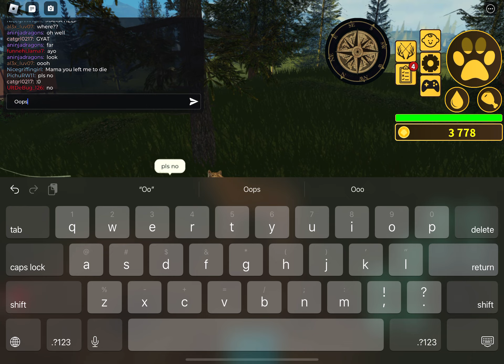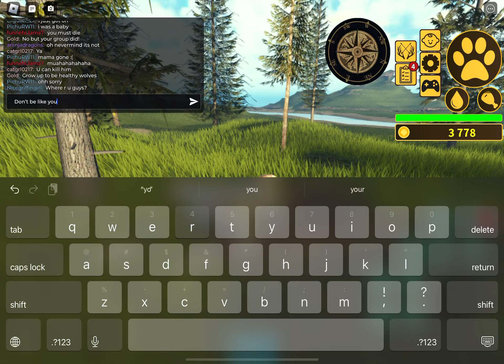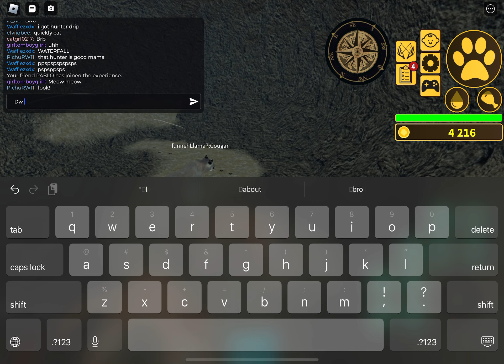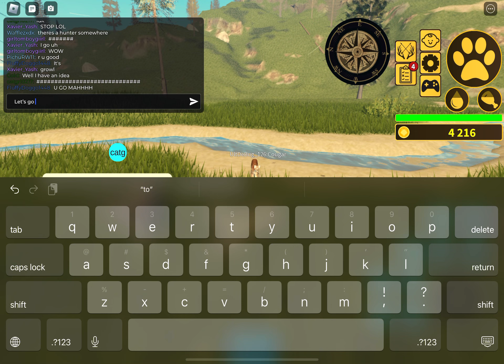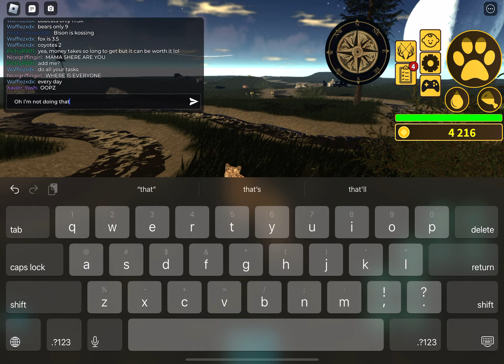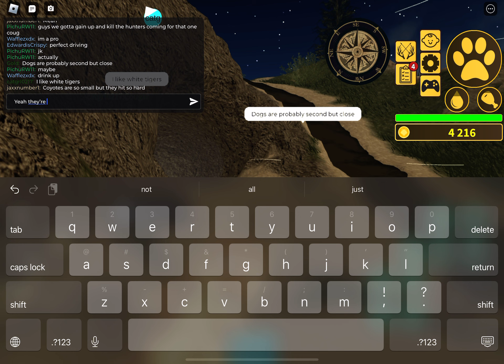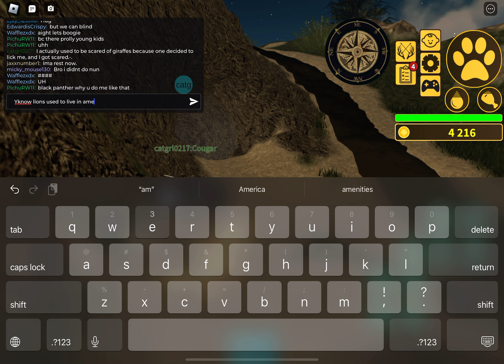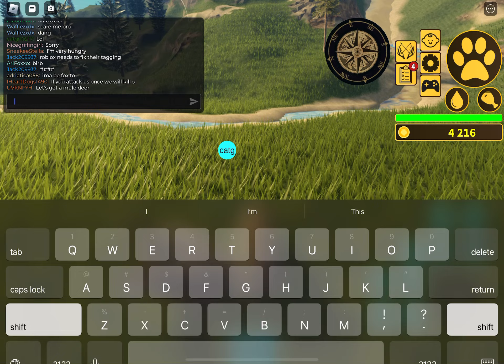Cougars | Part 61 | Yellowstone Unleashed